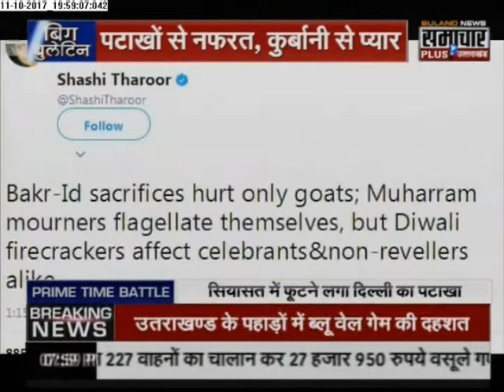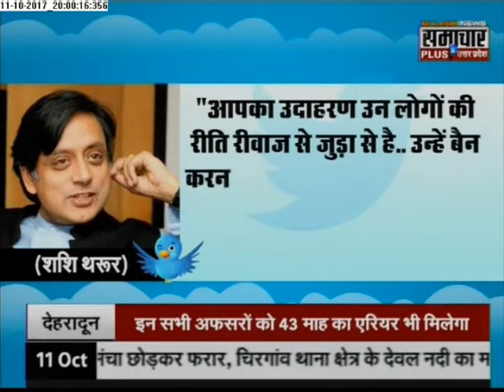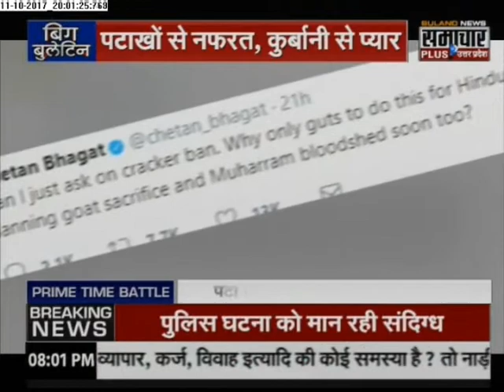Big Bulletin: Celebs and Politician Reacts after Crackers Ban in Delhi NCR in this Diwali